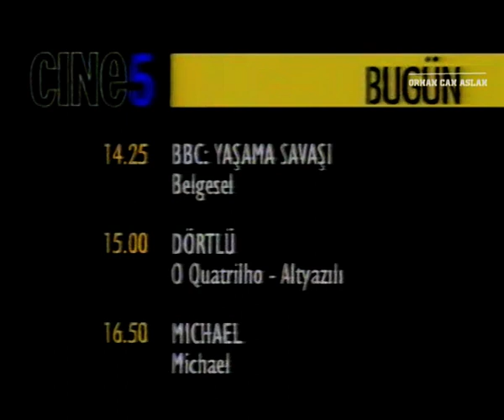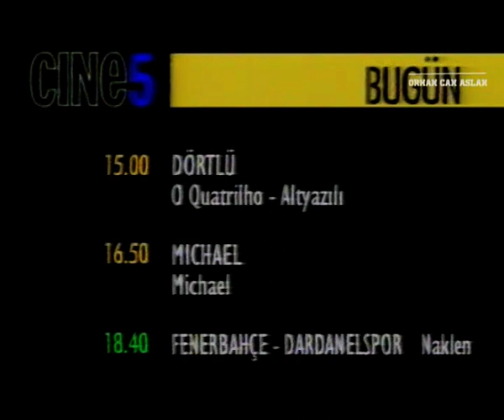Cine5 Program Tanıtım Kuşağı - 30 Ocak 1999